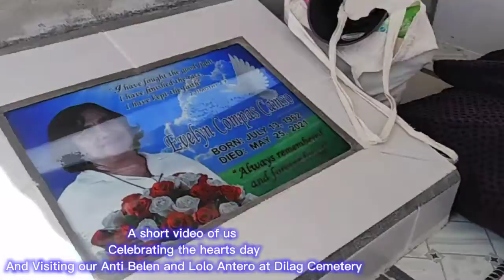Visiting our Anti Belen and Lolo Antero at Dilag Cemetery with the Fam. and Kiddos (Lunch Date)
Lunch Date with the Fam. w/ kunting chikahan and tawanan.